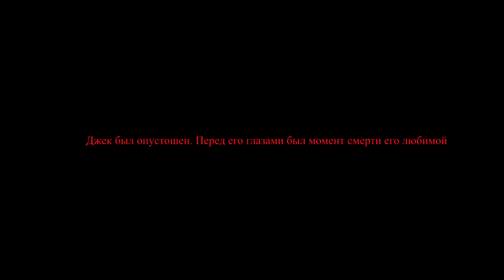Ледяной Джек - Даже если ты уйдешь (Crossover)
Момент с 2:01 по 2:37 - был взят у Доминики

История:
Джек путешествует по миру, пытаясь забыть все что произошло. Но госпожа судьба не дает ему этого сделать. Перед его глазами всячески всплывает самый страшный момент его жизнь - смерть Эльзы.

Однажды Джек прилетает в место, где они с Эльзой любили бывать. Но там его находит Кромешник и убивает. Уже находясь в Раю, влюбленные встретились и теперь у их любви нет никаких преград.
Программа: Sony Vegas Pro 16.0
Мультфильмы: Хранители снов, Холодное сердце
Песня: Сергей Лазарев - Даже если ты уйдешь